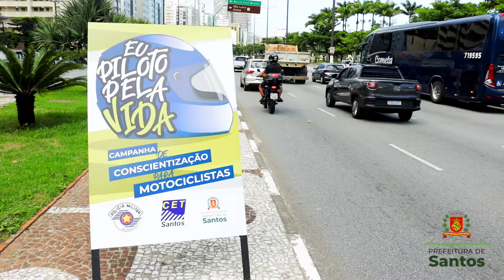Campanha em Santos conscientiza motociclistas para reduzir acidentes e mortes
Motociclistas que trafegavam pela orla da praia, na altura do Emissário Submarino, no José Menino, receberam nesta terça (21) orientações na nova campanha de conscientização promovida pela Companhia de Engenharia de Tráfego (CET).

Os condutores, abordados pela PM, assistiram a 📹 depoimentos de motociclistas vítimas de acidentes que deixaram sequelas irreversíveis, além de receberem um Manual do Motociclista, com dicas para pilotar com responsabilidade.